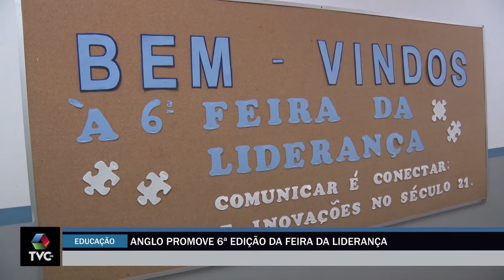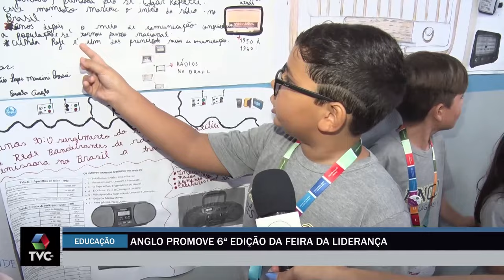Escola em Três Lagoas promove feira onde o tema é meios de comunicação